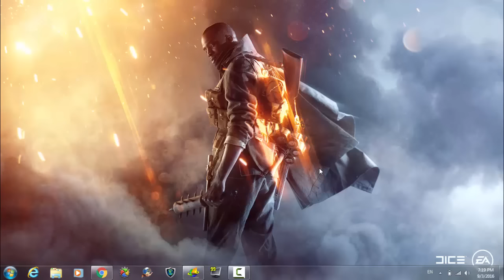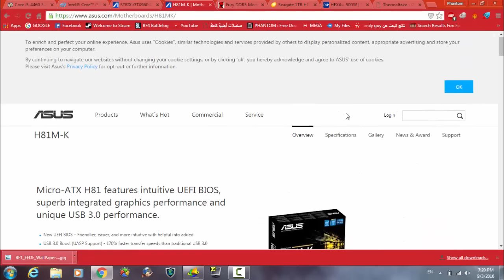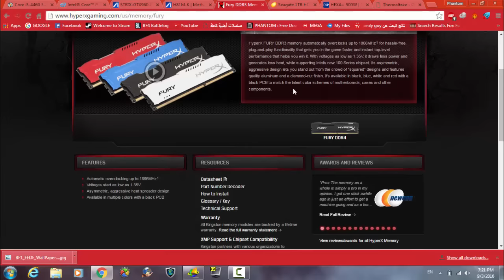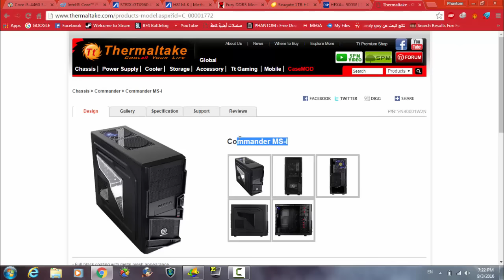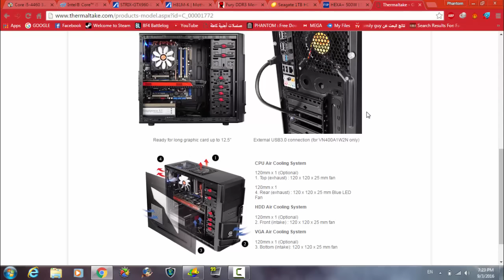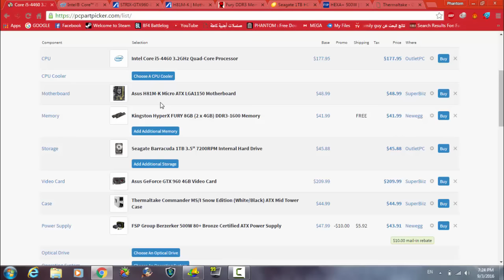أفضل تجميعة جهاز غيمينغ ب 600$ فقط!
this was the best i could squeeze from the 600$ budget and also most of the parts are available in syria!